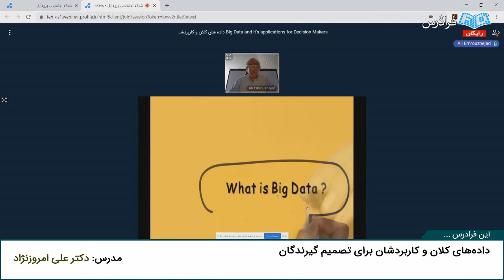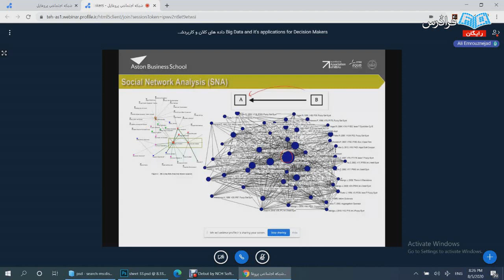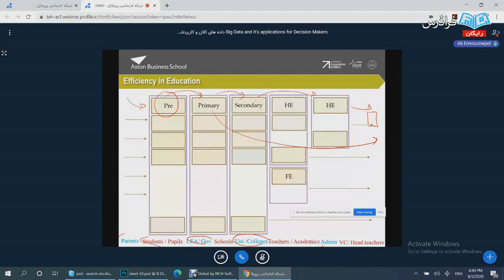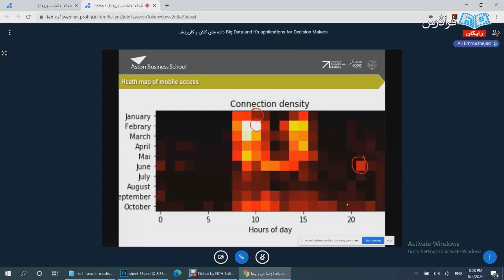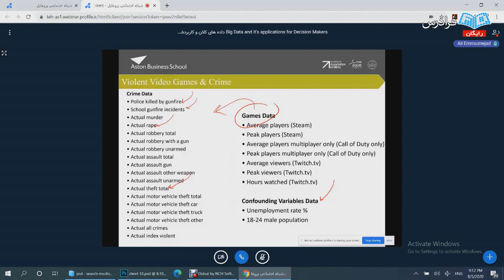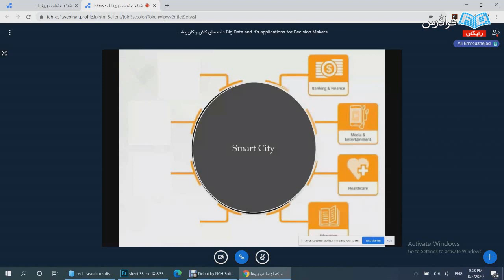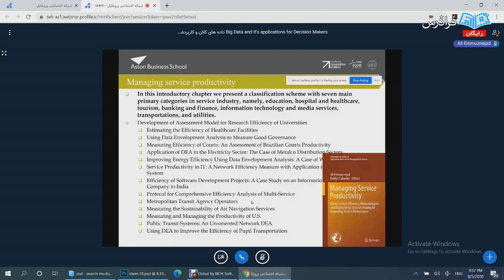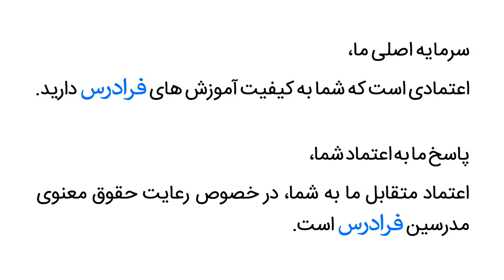داده های کلان و کاربردشان برای تصمیم گیرندگان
مشاهده آموزش جامع علم داده و داده کاوی

روزانه حجم انبوهی از داده‌ها در شبکه‌های اجتماعی، اینترنت اشیا، سیستم‌های اطلاعاتی و دیگر حوزه‌ها تولید می‌شود. تحلیل این داده‌ها در زمینه‌های گوناگون از بهداشت و درمان گرفته تا بانکداری، بیمه، خرده‌فروشی، مدیریت شهری و دیگر کسب‌و‌کارها، به تسریع، تسهیل و بهبود کیفیت تصمیم‌سازی‌ها می‌انجامد.

در این ویدئوی آموزشی، ضمن ارائه توضیحاتی پیرامون مفهوم کلان‌داده یا بیگ‌دیتا، به کاربردهای کلان داده برای تصمیم‌سازان و در واقع، نقش تحلیل کلان داده‌ها برای تصمیم‌سازی پرداخته شده است.